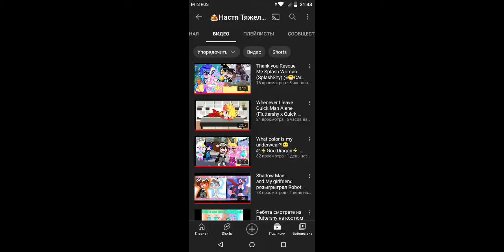@liza-xwolf2262: ребята вы не поверите что я видел на канале настя тяжелкоыой🌺💖🌺